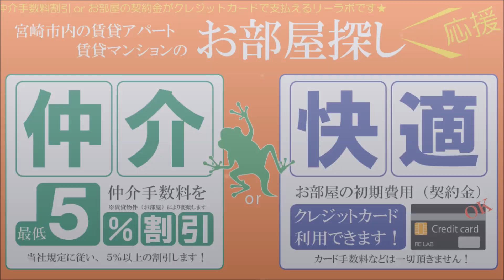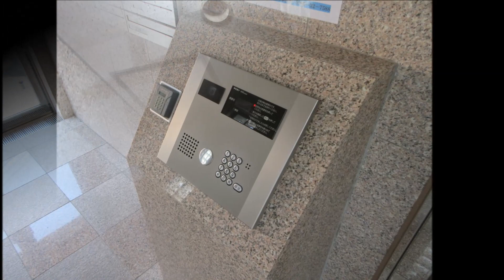宮崎市 賃貸 遮音性高い2重サッシのお部屋 ロイヤルメゾン谷川 506号【不動産のリーラボ】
宮崎市 谷川 1LDK 賃貸物件。ロイヤルメゾン谷川 空室情報